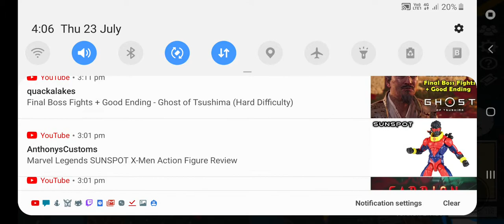Roblox #1 [Blox Hunt]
First gaming video!!!👌👌👍👍